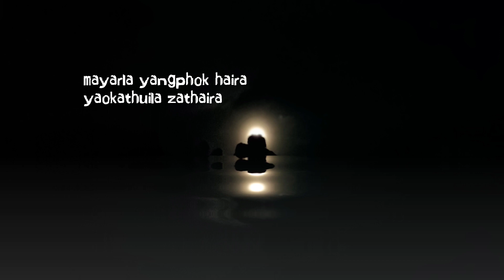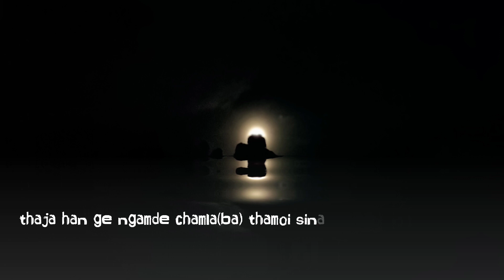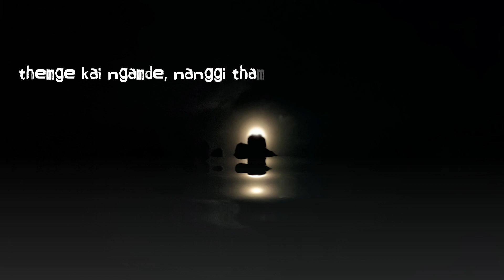Ayawui Naoshinao / Tamchui A Chihui feat. Lucky Moirangthem /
This song is a blend of Tangkhul and Meitei Dialect

Song: Ayawui Naoshinao (Ngaranggi Angang)
Artist : Tamchui A Chihui, Lucky Moirangthem
Copyright SR Records 2020

Lyrics, Music & Arrangements
Mixed & Mastered

For music instruments and recording